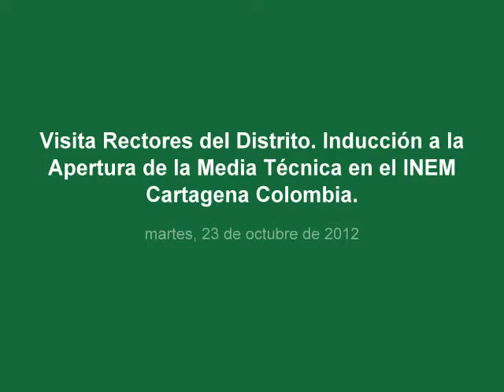Rectores del Distrito de Cartagena de Indias Colombia visitan el INEM Cartagena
Los rectores del área de influencia del INEM Cartagena Colombia visitaron las instalaciones del INEM para recibir la inducción sobre la apertura de la oferta de la Media Técnica a todos los estudiantes del entorno local